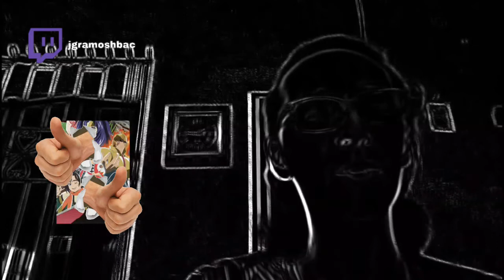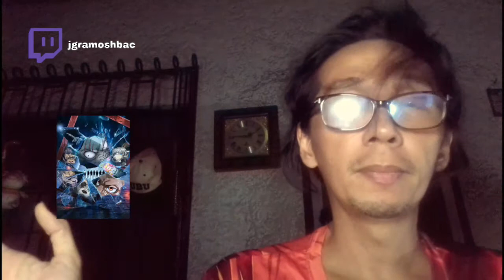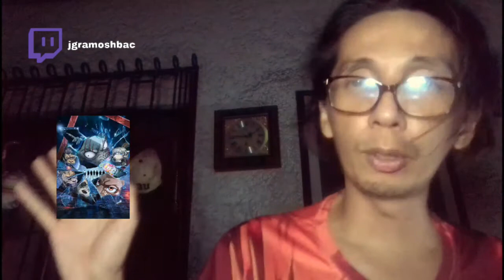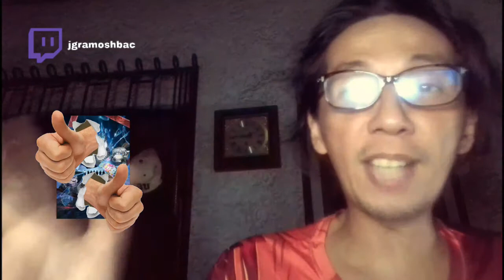"I Won't Show Mercy." | Animé Reviews Digest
"What's the deal with Mao?", you ask. Well, just skip on to 1:09:41 to find out for yourself. 😎✌🏽

LAST WEEK'S REVIEWS:
0:00 - Cells at Work! 2nd Season: Ep. 7
8:40 - Cells at Work! Code Black: Ep. 9
15:19 - Dr. Stone - Stone Wars: Ep. 6
21:06 - Higurashi (2020): Ep. 20
26:55 - The Promised Neverland 2nd Season: Ep. 6
32:19 - Jujutsu Kaisen: Ep. 19
39:08 - Yu-Gi-Oh! Sevens: Ep. 37
43:54 - King's Raid: Ep. 21
50:46 - Yashahime: Ep. 20
57:15 - Attack on Titan Final Season: Ep. 11
1:04:19 - EX-ARM: Ep. 7
1:09:41 - True Cooking Master Boy 2nd Season: Ep. 7
1:15:23 - The Seven Deadly Sins - Dragon's Judgment: Ep. 7
1:23:06 - Log Horizon 3rd Season: Ep. 7
1:27:34 - Beastars 2nd Season: Ep. 7